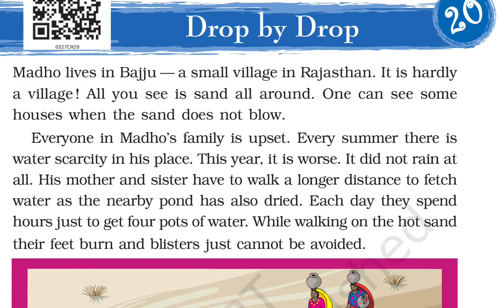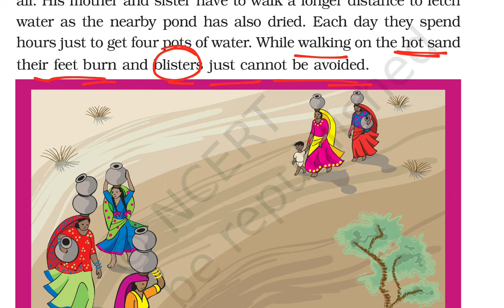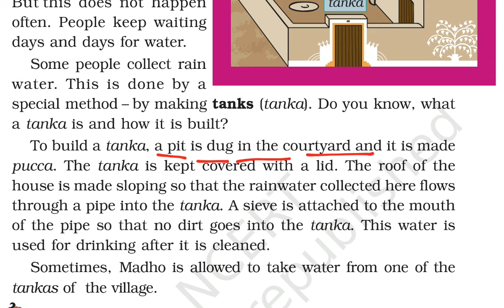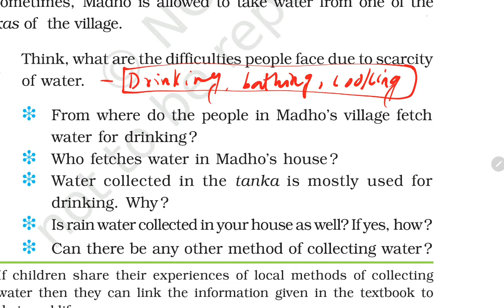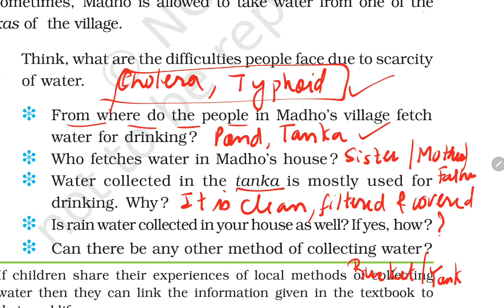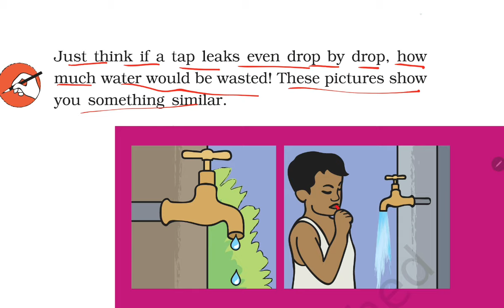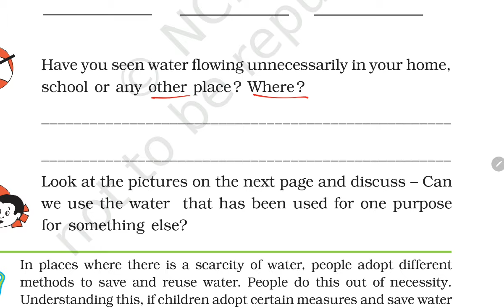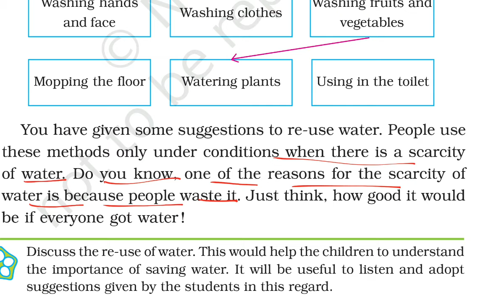Drop by Drop / Class-3 EVS / हिन्दी Explanation and NCERT Question Answers